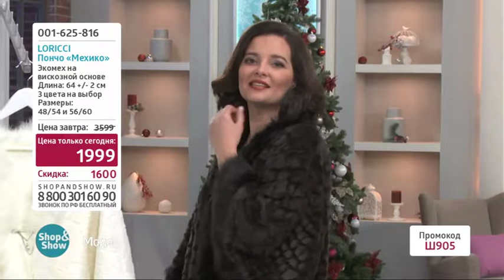001625816 Пончо «Мехико»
Обзор на товар Пончо «Мехико»

Купить или узнать более подробную информацию о товаре вы можете на нашем сайте